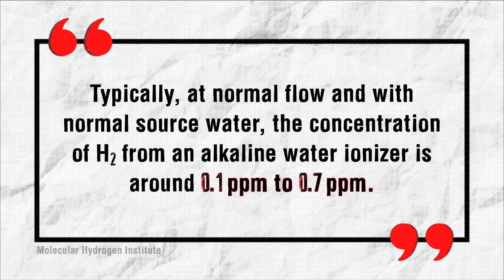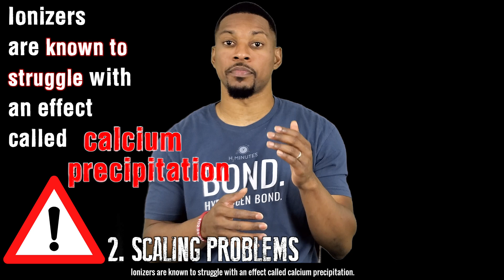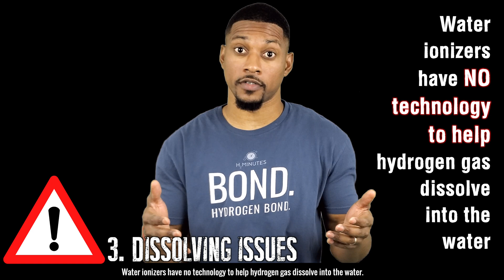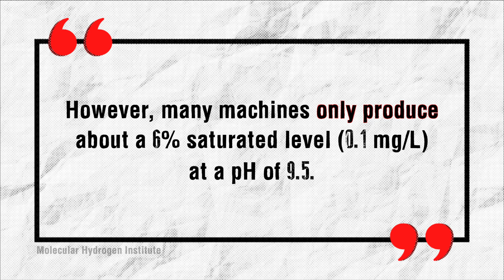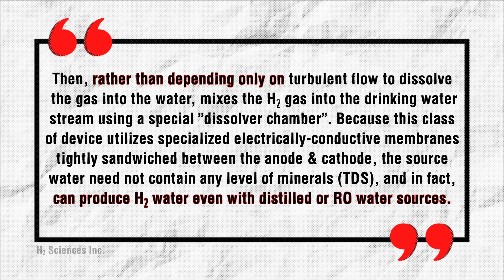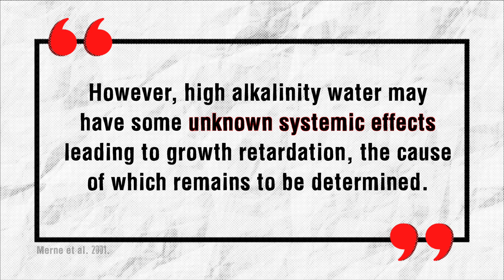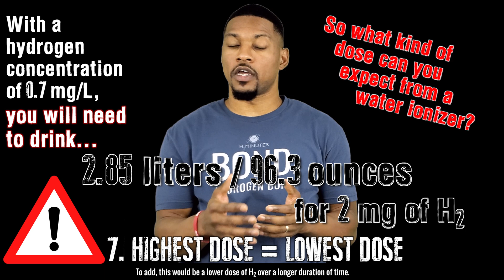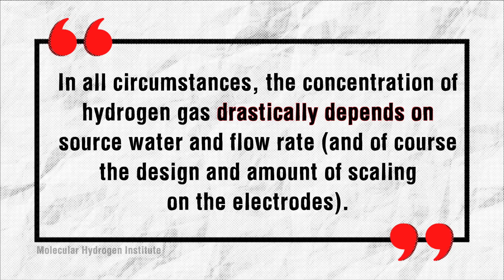The PROBLEM with Alkaline Water IONIZERS - Episode 54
Alkaline water ionizers are the most popular means of producing hydrogen water, but do they do it well? In this video, we outline 8 limitations that water ionizers have for producing molecular hydrogen.

Timestamps
1. 2:52 - Dependent on source water
2. 4:02 - Scaling Problems
3. 6:20 - Dissolving Issues
4. 8:30 - Water Cell Details
5. 11:10 - More Power = Bigger Bubbles
6. 12:36 - High H2 = High pH
7. 15:28 - Highest Dose = Lowest Dose
8. 16:59 - Not Universal

See Sources below

Email above for purchasing T Shirts like the one worn in this video!